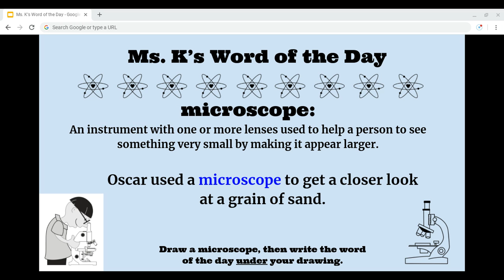April 21, Word of the Day